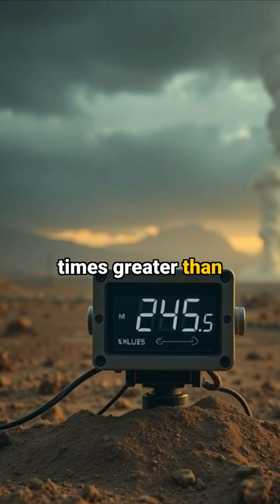Venus vs. Earth: What Happens If You Land?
🌋 Venus: Earth's Evil Twin is waiting to kill you in more ways than you can imagine...

🔥 Hot enough to melt LEAD
💀 Crushing pressure equal to 1km underwater
☠️ Toxic clouds of sulfuric acid
🌪️ Devastating 350 km/h winds

⚠️ Did you know? Even the toughest spacecraft ever sent to Venus only survived for 2 hours before being destroyed! The Soviet Venera missions proved just how hostile this hellish world really is.

🤔 Ever wondered what makes Venus the most extreme planet in our solar system?

⏰ Timeline:
0:00 - Introduction
0:15 - Venus's Killer Temperature
0:30 - Crushing Atmosphere
0:45 - Toxic Environment
1:00 - Failed Missions

📚 Sources:
NASA Venus Exploration Program
Soviet Venera Mission Data
Planetary Science Institute